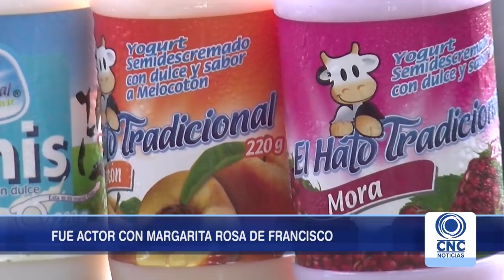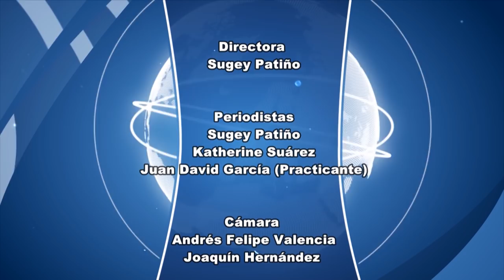César Bravo y su trayectoria como actor de tv